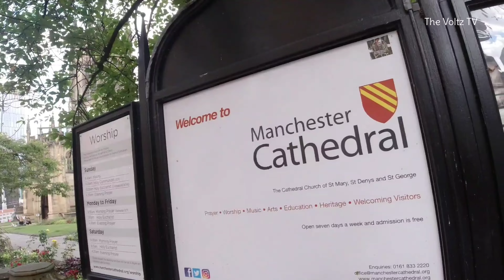[4K] 🇬🇧 Manchester City Centre Walking Tour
Manchester City Centre is the central business district of Manchester in North West England situated within the confines of Great Ancoats Street, A6042 Trinity Way, and A57 Mancunian Way which collectively form an inner ring road. The City Centre ward had a population of 17,861 at the 2011 census.